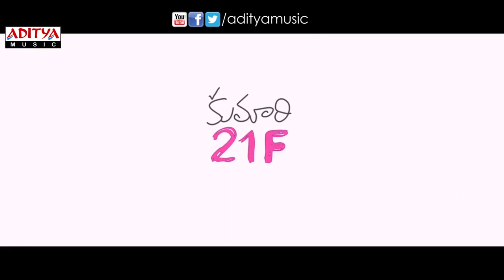Kumari 21F B2B Promo Video Songs || Raj Tarun, Hebah Patel , DSP, Sukumar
Watch & Enjoy Kumari 21F B2B Promo Video Songs Raj Tarun, Hebah Patel in lead roles, Music composed by Devi Sri Prasad. Kumari 21F Movie Directed by Palnati Surya Pratap, Produced by Vijaya Prasad Bandreddi, Thomas Reddy Aduri under Sukumar Writings & PA Motion Picture.

Movie : Kumari 21F
Starring : Raj Tarun, Hebah Patel
Story & Screenplay : Sukumar
Direction : Palnati Surya Pratap
Director of Photography : R.Rathnavelu
Producers : Vijaya Prasad Bandreddi, Thomas Reddy Aduri